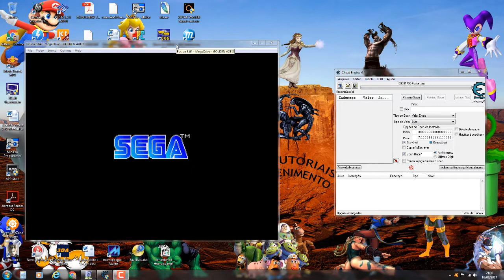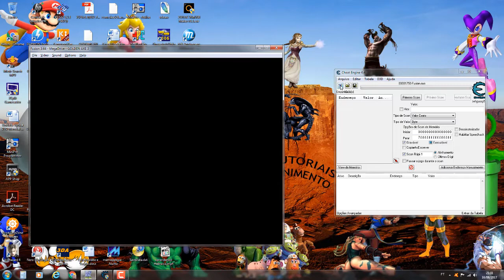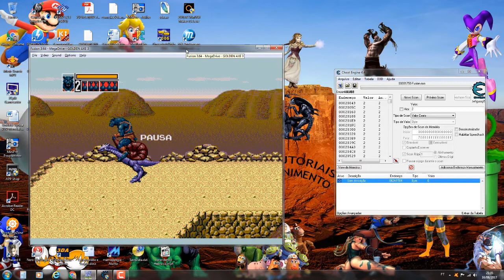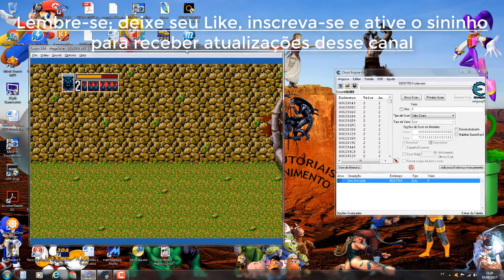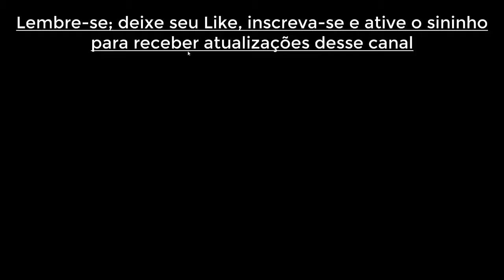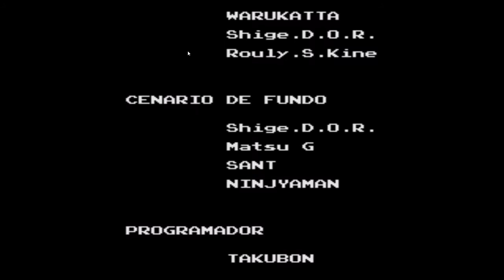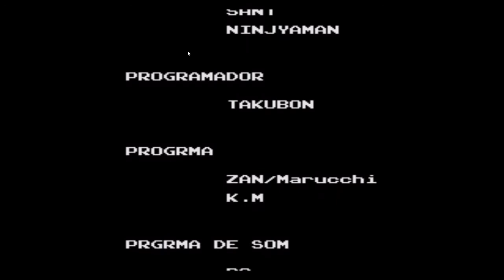Golden Axe 3 Tutorial com Cheat Engine + finalizando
Plataforma; Emulador de Mega Driver "Kega Fusion"
Personagens e golpes secretos:
Essas sequências de golpes e golpe secreto a seguir funciona em todos os personagens tome nota:
Mortal; 2 para frente aperte pulo e depois ataque.
Golpe com as garras ou voadora; 2 para frente e ataque.
Golpe Duplo; 2 para frente+pulo+ataque
Defesa; 1 para traz+ataque.
Rasteira; 1 para baixo+ataque.
Ataque no ar: aperte pulo e depois baixo+ataque
Golpe secreto; 360° + pulo+ataque.
combinações de golpe quando estiver 2 jogadores:
fique de frente quando ambos balançarem a cabeça aperte pulo ou ataque.